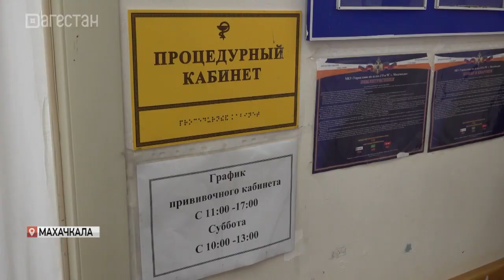Сезонная вакцинация в самом разгаре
У гриппа каждый год -  новый штамм, поэтому и состав вакцин к началу сезона обновляют. Врачи советуют прививаться, чтобы избежать болезни или осложнений после нее. В особой группе риска – дети,  работники общеобразовательных и медицинских учреждений, а также беременные и люди с хроническими заболеваниями.